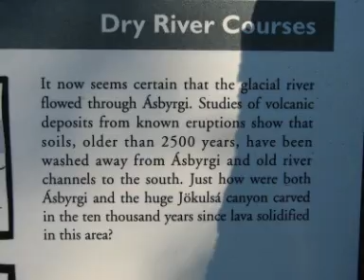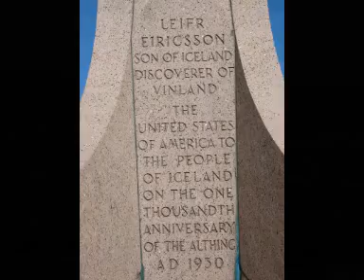Iceland tours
A visit to Iceland gives you more choices for your vacation. In a single day you can walk on a glacier, watch graceful whales, read the ancient Sagas and indulge in award-winning cuisine. Iceland has unforgettable nature which begins on the doorstep of its clean and friendly cities and ends miles from human settlements. You can spend your time indoors in many museums and galleries, shopping for the latest designer fashions, or in a coffee house enjoying a frothy cappuccino. Or you can be outdoors on hikes, at festivals and parades or relaxing in the countrys famous outdoor thermal swimming pools. The choice to roam as you please, to explore and have fun, is the key to the Iceland experience.